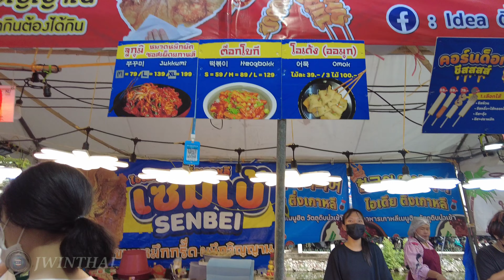Kaset Fair 2023 - Special Annual Event in Bangkok 🇹🇭 Thailand 4K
This is the walking atmosphere of Kaset Fair 2023 in Bangkok of Thailand in an evening. Kaset Fair is one of the most popular Bangkok’s university market is held annually.  This year, Kaset Fair 2023 is held on 3rd February – 11st February 2023 at Kasetsart University’s Bang Khen Campus. There are many zones and booths such as game booths, various shops, food stalls. Many street foods are sell in this fair. This Kaset Fairs is alway crowded with visitors. There are many peoples are enjoy shopping and buying street foods in this fair. The street foods look delicious and inexpensive. This fair is very popular amongst young people.

The nearest BTS station :
Kasetsart University BTS Station

Date :
3 - 11 February 2023

Time :
10 am. - 10 pm.

00:00 Outside the Fair
04:45 Inside the Fair
30:08 Kasetsart University BTS Station

▶Date recorded : February, 2023